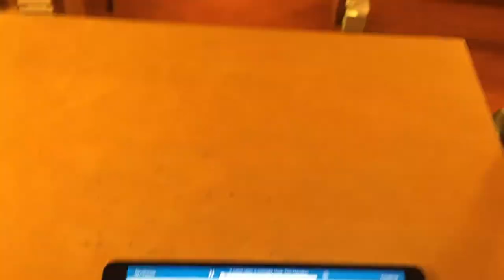I brought my pipe organ to church with me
I brought my little pipe organ to our church and set it up for our Christmas candlelight service. I will probably leave it there for a while. Everyone seems to like it, so if it works out, I have a small 5 rank Wicks (5312, 1973) that we might be installing permanently.

I apologize for the tuning, it is winter in Alaska and I didn’t turn up the heat beforehand. So it was about 50 degrees where the organ is. Also my phone does a terrible job recording pipe organs, I normally use my iPad, but it was a bit indisposed at the time.